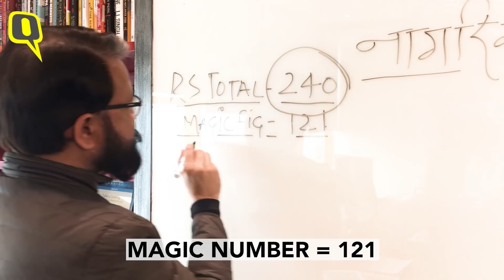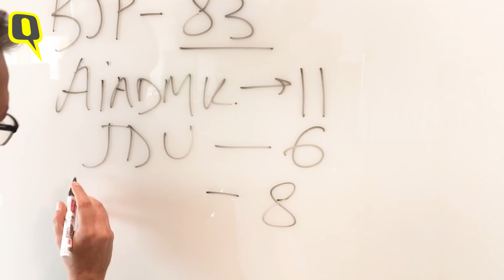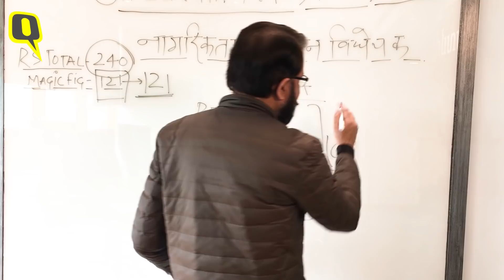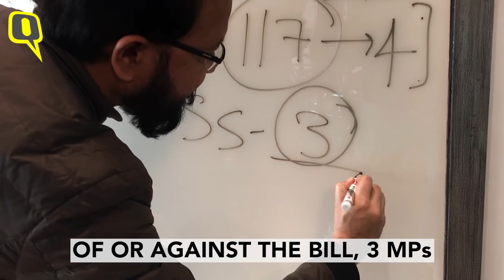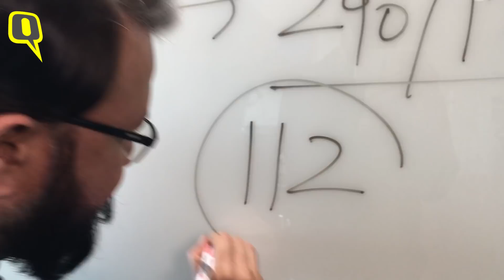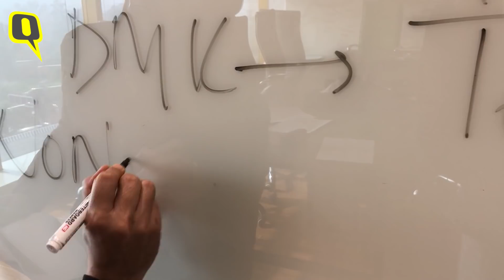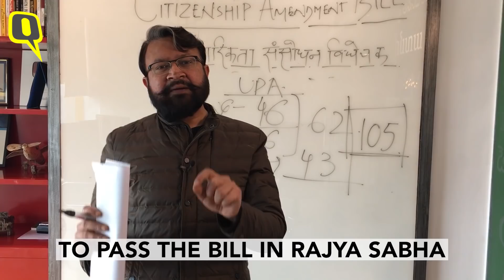After Lok Sabha, Can Citizenship (Amendment) Bill Pass the Rajya Sabha Test? | The Quint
Home Minister Amit Shah on Wednesday, 11 December, tabled the contentious Citizenship (Amendment) Bill in Rajya Sabha after it passed Lok Sabha with a comfortable majority on the intervening night of 9-10 December. Does NDA have the numbers to pass the Bill in the Upper House?